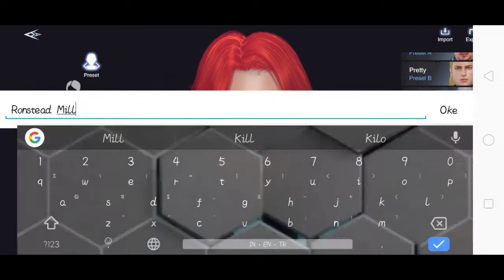Forsaken World: Gods and Demons Android gameplay part 1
Forsaken World: Gods and Demons gameplay part 1

Forsaken World: Gods and Demons Android part 1

jika Anda menikmati videonya, berikan suka !

📤 Share your friend's friend so your friends know what you watch !

bagikan keteman anda agar teman anda tau apa yang anda tonton !

💎 JOIN (you tube membership)

📱 APP DESCRIPTION

World: Gods and Demons

Forsaken World: Gods and Demons - RPG fantasi multipemain, tempat Anda menunggu petualangan di dunia berskala besar dan terbuka. Jadilah bagian dari sesuatu yang lebih besar dengan menjelajahi pemandangan menakjubkan pahlawan Anda, yang kelak akan menjadi pejuang legendaris dan membuat namanya terkenal dalam sejarah. Gunakan sayap Anda untuk memanjat tinggi ke langit untuk menikmati pemandangan, menjelajahi hutan lebat dan ruang bawah tanah yang gelap, dan umumnya jelajahi dunia yang indah ini sesuka Anda. Jangan berasumsi bahwa tanah ini aman, mungkin ada musuh yang bersembunyi di setiap sudut dalam bentuk monster atau pahlawan dari guild yang bertikai, jadi bersiaplah untuk setiap kejutan.

Di Forsaken World, Anda tidak akan bertemu dengan pahlawan yang mirip dengan karakter Anda, setiap pemain sepenuhnya individu, berkat peluang besar untuk mengubah penampilan dan ribuan item peralatan. Memompa level Anda tidak hanya akan mendapatkan senjata dan baju besi langka, tetapi juga membuka keterampilan dan keterampilan tempur yang lebih berguna, dan Anda juga dapat beralih ke kelas lain, yang memberikan ruang lingkup besar untuk taktik selama pertempuran. Selain bertarung, Anda bisa pergi ke kolam terdekat untuk memancing, mencari tumbuhan langka, atau mengembangkan profesi lain yang tersedia. Selain itu, Forsaken World: Gods And Demons memiliki fitur lain yang khas untuk genre MMORPG, seperti perdagangan sumber daya, menunggang kuda, guild, perang lintas server, ruang bawah tanah dengan bos yang kuat, sistem pencarian, dan banyak lagi.